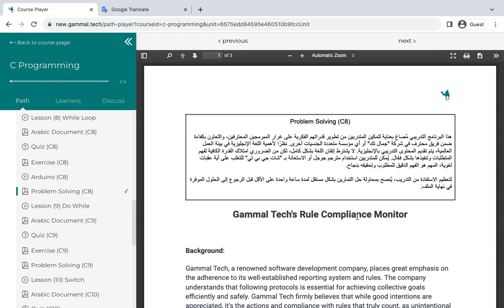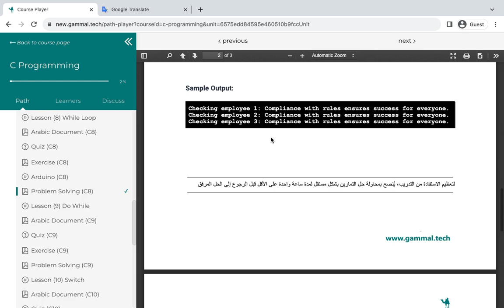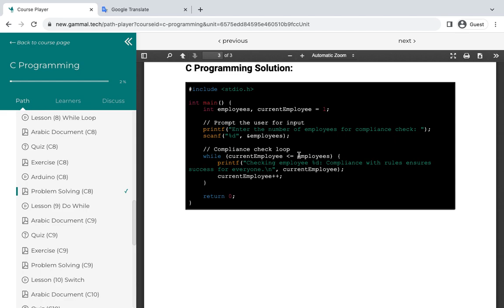Problem Solving (C8) Competitive Programming